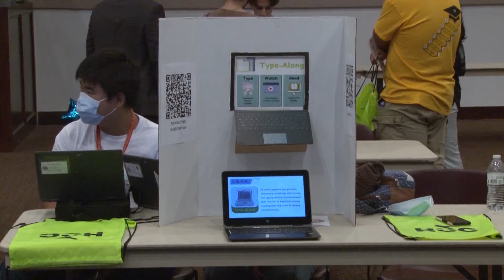HCC Beat - Designathon 3: The Pitch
HCC not only prepares its students for the world of work, it also prepares students to pitch and showcase their work as well.  Randall Williams is back with the finale of the 2022 Designathon.  Broadcast May 27th, 2022 on Stafford METV.